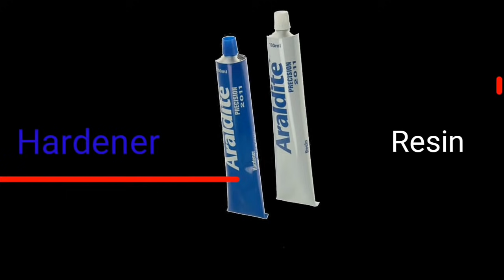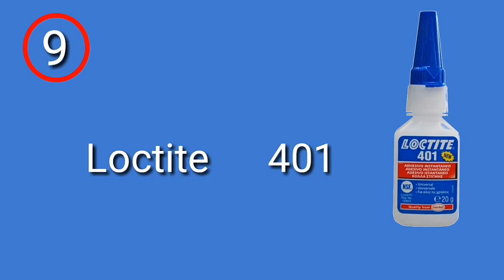कोई भी मैटेरियल चिपकाने के लिए कौन सा गम का उपयोग करें Ptech Sword tips,Hindi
इस वीडियो में आप ढेर सारे ग्लू और गम के बारे में जानकारी पा सकते हैं